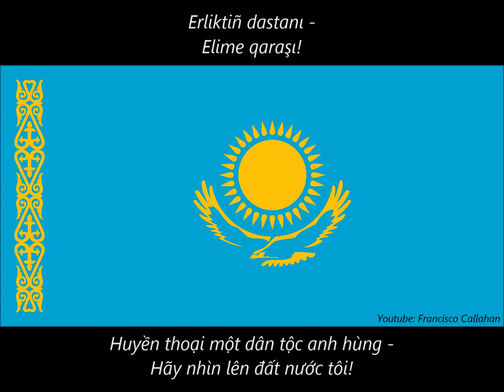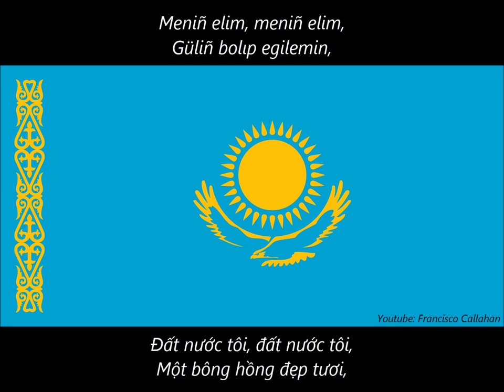Quốc ca Kazakhstan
I
Алтын күн аспаны,
Алтын дән даласы,
Ерліктің дастаны –
Еліме қарашы!
Ежелден ер деген,
Даңқымыз шықты ғой,
Намысын бермеген,
Қазағым мықты ғой!

Қайырмасы:
Менің елім, менің елім,
Гүлің болып егілемін,
Жырың болып төгілемін, елім!
Туған жерім менің — Қазақстаным!

II
Ұрпаққа жол ашқан,
Кең байтақ жерім бар.
Бірлігі жарасқан,
Тәуелсіз елім бар.
Қарсы алған уақытты,
Мәңгілік досындай.
Біздің ел бақытты,
Біздің ел осындай!

(𝄆) Қайырмасы (𝄇)